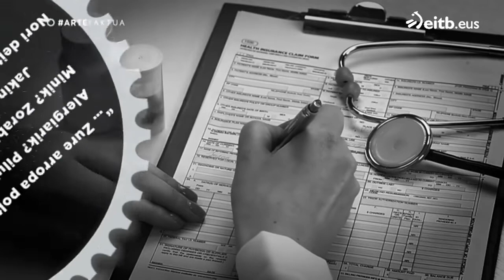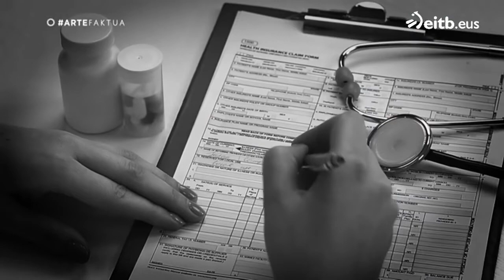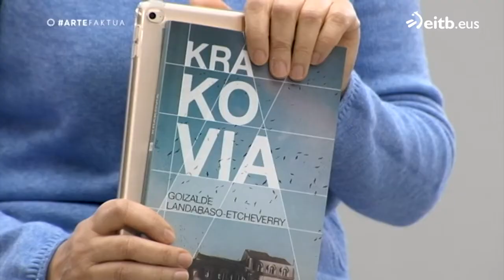Landabaso: ''Mina beste modu batera tratatu behar duela uste du ''Krakovia''ko protagonistak''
Goizalde Landabaso idazle eta kazetari deustuarrak "Krakovia" lehen eleberria plazaratu du, non, esperientzia pertsonal batetik abiatuta, ospitaleratuaren bizitza lehen pertsonan narratzen den.